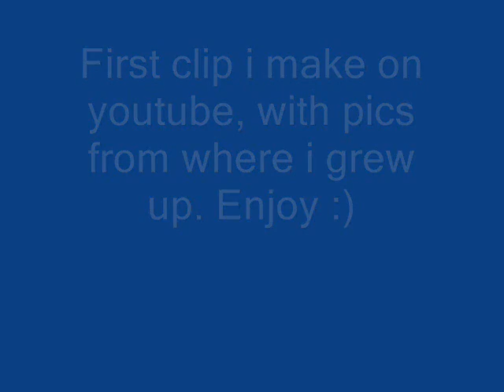Poze din Berchezoaia